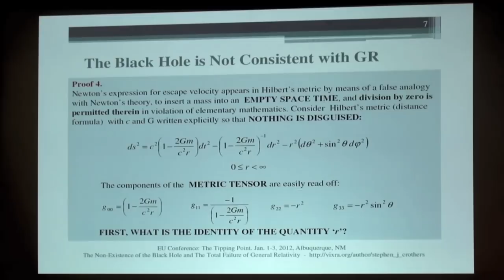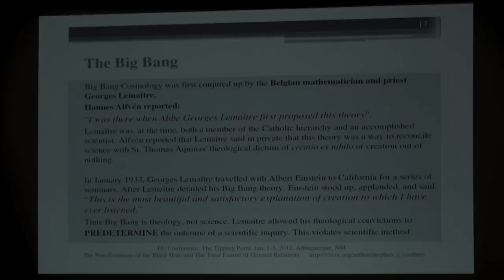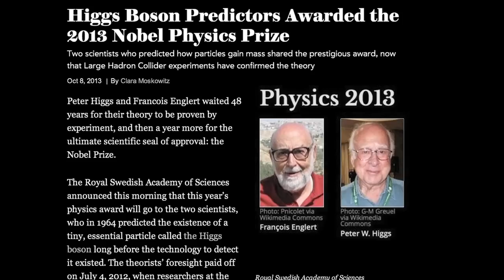Hawking Still in the Dark on Black Holes | Space News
Listen as mathematician Stephen Crothers tells us why not much has changed since Stephen Hawking's recent "revelation" in his 4-page paper in Nature. Crothers will be a featured speaker at the upcoming Electric Universe 2014 Conference : All About Evidence, March 20-24 in Albuquerque, New Mexico.